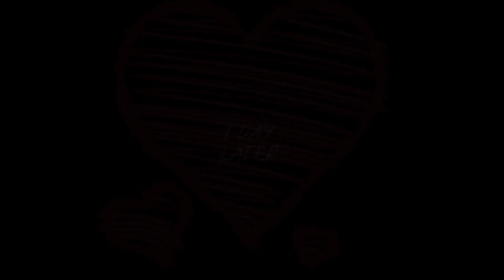Riding the Bullet Train From Tokyo to Hikone+ Update -VLOG-JCMU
This is a 2 day combo video btw. Just another vlog about how I got to JCMU which is the Japanese language school I will be studying at this fall semester. I look like a mess during the first part of the video so please forgive that XD

Support Me and My Channel at My Store!